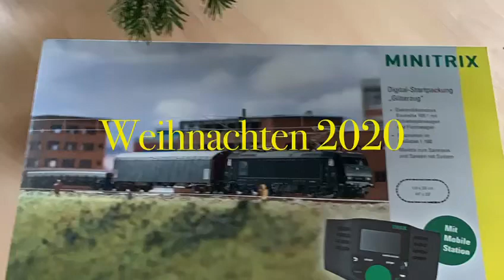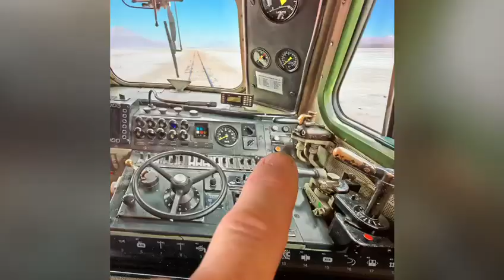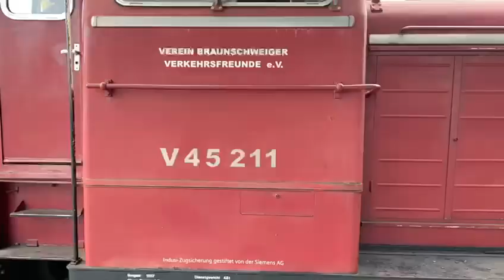Spur N Fan 9mm Moba Anlage.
In ca. 5 Minuten Film wird der Beginn der Baufortschritt mit unterschiedlichsten Themen gezeigt, es zeigt viel technische Spielereien auf der Anlage, diese werden nach und nach einzelne Videos zu dem Themen veröffentlich.

Die Anlage ist ca. 4 Meter lang und ist 1 Meter breit.

Angefangen hat das ganze seit Weihnachten 2020.

Viel Spaß beim gucken wünscht

Spur N Fan 9mm